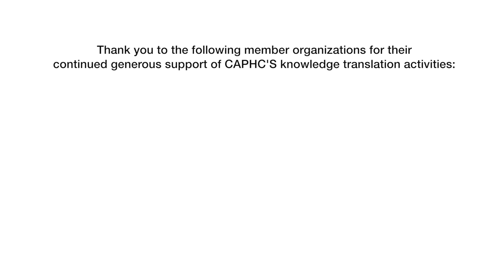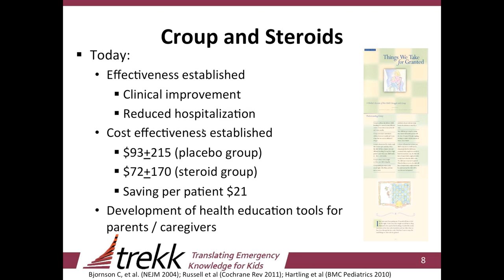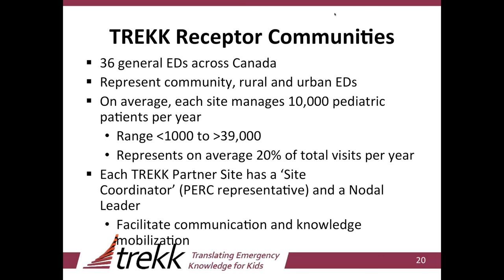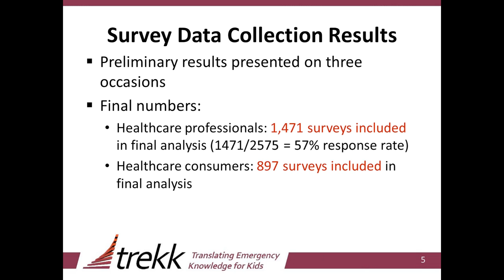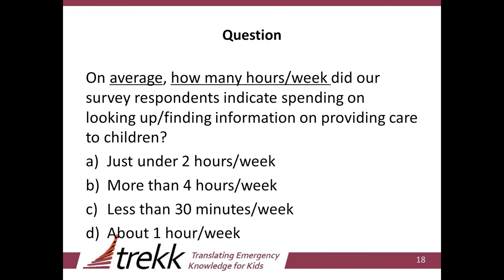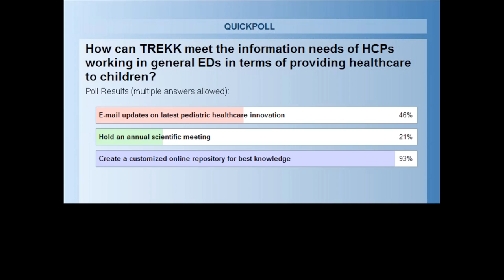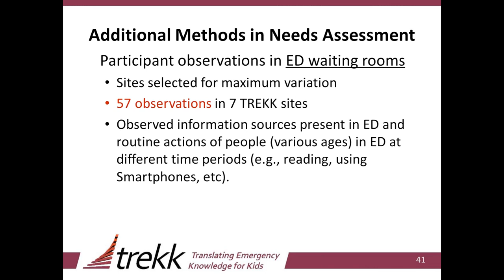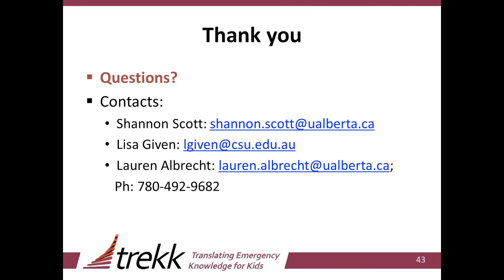Translating Emergency Knowledge for Kids: Bridging the Research to Practice Gap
Translating Emergency Knowledge for Kids (TREKK) is a Knowledge Mobilization Initiative funded by the Government of Canada's Networks of Centres of Excellence. It brings together paediatric and general emergency health care providers, researchers, parents and knowledge mobilization experts from across Canada to find better ways to share the latest knowledge, bridge the 'research to practice' gap and raise the overall standard of care in paediatric emergency medicine.

The first of two presentations will tell the story of TREKK -- why the Network was started and its progress to date. A focus will be on the results of the first phase -- the Needs Assessment -- which included a national iPad survey of over 2850 health providers and consumers at 32 general emergency departments to determine their knowledge needs and preferences. The results will be discussed and how they are guiding future plans, as TREKK moves forward into the Knowledge Synthesis and Implementation Phases of the initiative.

Dr. Terry Klassen
Terry Klassen is the CEO and Scientific Director for the Manitoba Institute of Child Health and Associate Dean (Academic) at the Faculty of Medicine at the University of Manitoba, and the Academic Director of the George and Fay Yee Center for Healthcare Innovation. In recognition for his lifetime contributions, he was elected into the Institute of Medicine in 2010, is a Fellow in the Canadian Academy of Health Sciences and received a 2011 Canadian Institutes of Health Research - Canadian Medical Association Journal Top Achievements in Health Research Award. In 2012, Terry was appointed to the Governing Council of the Canadian Institutes of Health Research.

Dr. Shannon Scott
Shannon Scott is a Canada Research Chair for Knowledge Translation in Child Health (Tier 2) and an Associate Professor in the Faculty of Nursing at the University of Alberta. She currently holds an Alberta Heritage Foundation for Medical Research (AHFMR) Population Health Investigator, and was a previous recipient of a Canadian Institutes of Health Research (CIHR) New Investigator Award (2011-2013), and the CIHR Monique Bégin Knowledge Translation prize (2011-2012). Her ECHO research program aims to improve the health outcomes of children in Alberta and Canada through application of the best research evidence, as well as exploring factors that shape research implementation. Her research program is in the field of knowledge translation— a field focused on decreasing the gap between what the best available evidence advises that clinicians do and what clinicians actually do in clinical practice.